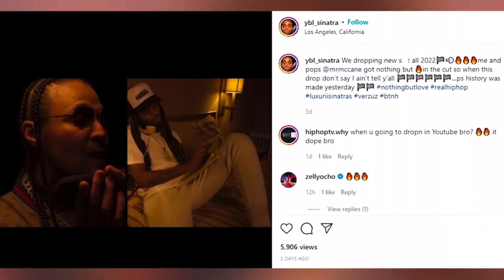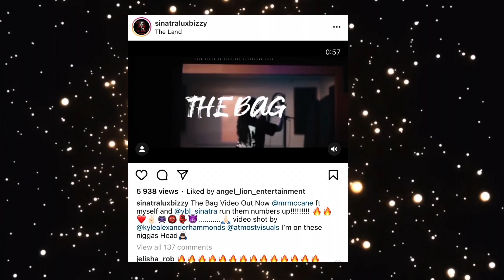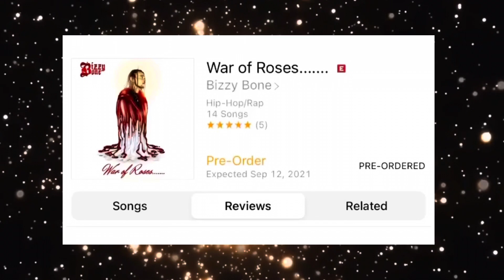Bizzy Bone Son Lil Bizzy Says Verzuz Was Crazy And He Is Going To Drop New Music With His Pop Soon !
Bizzy Bone Son Lil Bizzy Says Verzuz Was Crazy And He Is Ready To Drop New Music, Videos With His Pop Soon !

Follow us @hiphoptvwhy And Visit HIPHOPTVWHY.COM